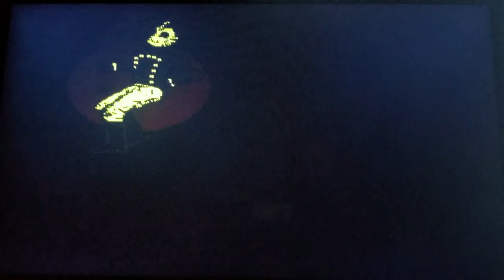(EPISODE 991) RETRO GAMING: THE ROCKETEER (NES) NINTENDO FEBRUARY 11, 1991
HELLO RETRO FANS TAKE A LOOK AT THIS CLASSIC GAME.